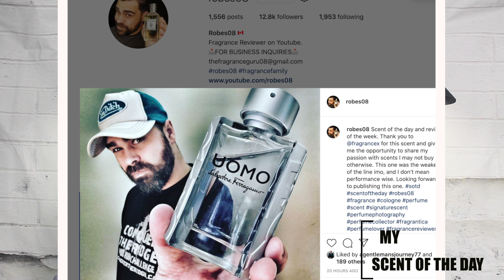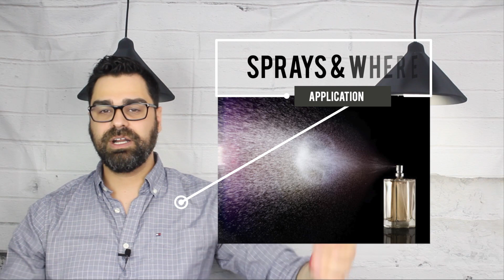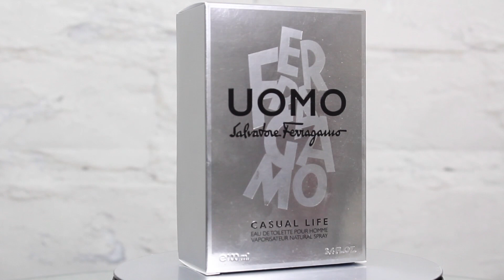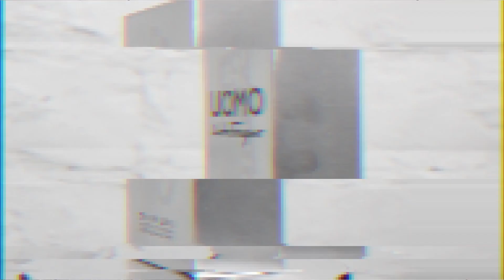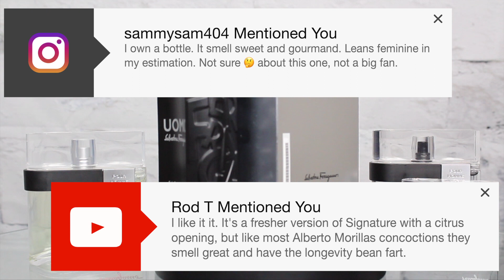⬜ 🌴 Uomo Casual Life by Ferragamo | Fragrance Review 📚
Chapters:
0:00 Intro
4:45 Chapter 1 Scent Profile
13:44 Chapter 2 Performance/Feedback
15:19 Chapter 3 Versatility
17:09 Chapter 4 Value
18:30 Final Chapter My Final Thoughts

Uomo Casual Life follows up the top selling Uomo for the Ferragamo line. This is a fresher take and brings lemon and violet leaf with a coffee backbone. Solid intro to a subpar drydown.

Uomo Casual Life by Salvatorre Ferragamo Fragrance Review